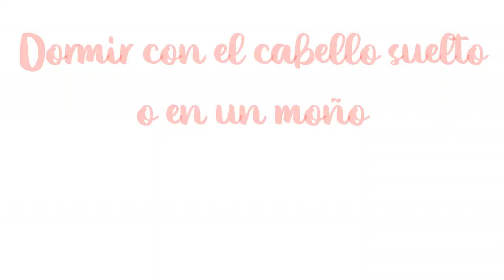Rutina de CABELLO RIZADO 2020 🔥 - (Como definir los rizos? ) / EVITA 8 ERRORES COMUNES ❌ | Rossi 🌻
Hello!!!
Este video es para mis amigas con cabello rizado, ondulado, afro, wavy, crespo, chicha, pelo malo o como lo quieran llamar.
Mantener los rizos no es tarea facil y muchas veces cometemos errores basicos a la hora de cuidarlo.
Con esta rutina para cabello rizado de 8 pasos van a ver mejoria en su cabello en poco tiempo.

Van a aprender como peinar el cabello rizado?
Que productos utilizar para el cabello rizado?
Con que frecuencia lavar el cabello rizado?
Como dormir con rizos?
Como retocar el cabello rizado?

Espero que mi rutina del cabello las ayude.
Un besito!